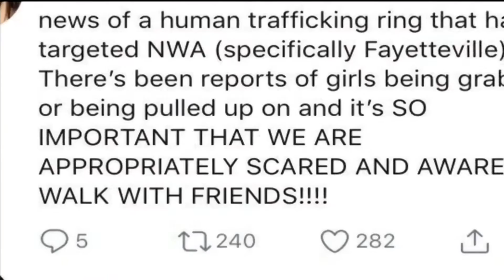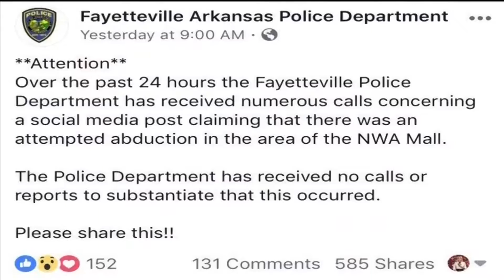peyton fox panel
peyton